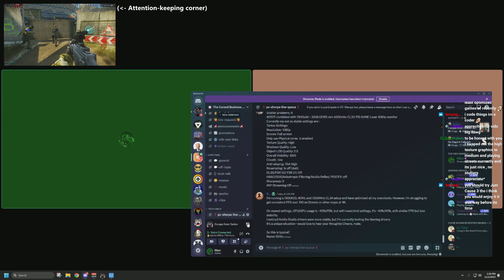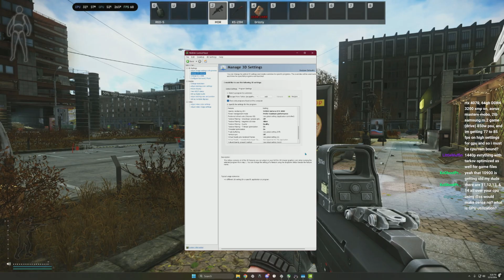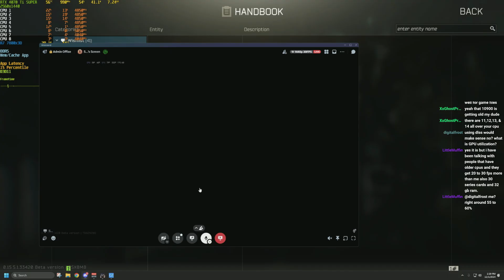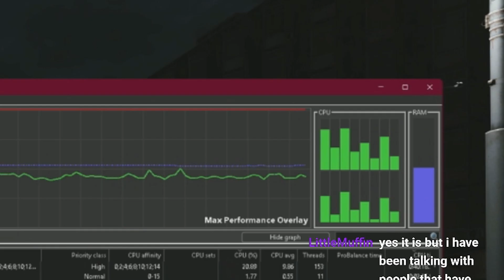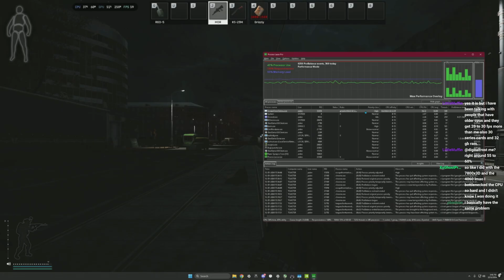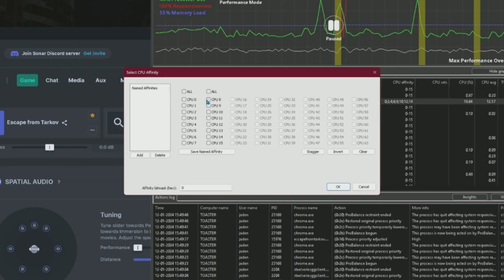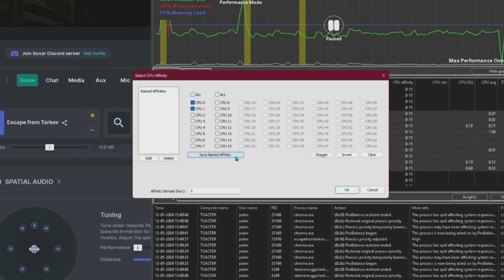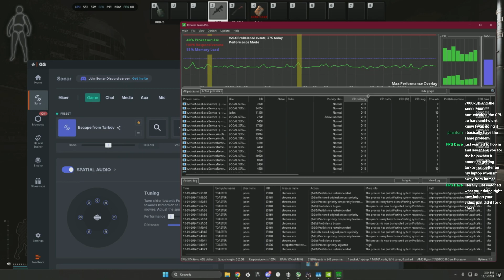Why GPU Usage is Less Than 100% and What "Bottlenecks" Are | PC Sherpa Ep. 8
Decided to try and leave as much conversation is as possible for this one; made it way more focused on a topic or two. I probably will not do this for every PC Sherpa, but I felt it right in this case. Hopefully, this video helps you sort out what you may need to clean up on your PC!

Timestamps:
0:00 Becoming a Full-Time Sick Creator (Intro)
1:02 Discussing Specs and "Less than 100% GPU Usage"
2:58 Settings Used
3:41 Finding (One) of the Culprits
4:37 When Should You Raise Settings? (Bottleneck Guide)
7:26 Comparing Performance With My PC
8:22 Explaining CPU/Memory Bottlenecks
11:27 Cleaning Up Background Tasks W/ Process Lasso
14:54 This Was Not Everything, But... (Outro)

Tarkov Settings:
Resolution: 1440p
Screen: Borderless
Texture Quality: High
Shadows Quality: Low
Object LOD Quality: 2.5
Overall Visibility: 1500
Anti-aliasing: TAA High
Resampling: 1x off (duh)
DLSS/FSR 1.0/ FSR 2.1: Off
HBAO: Max Perf.
SSR: Low
Anisotropic Filtering: ON
Nvidia Reflex: On
Sharpness: 0.9
MIP Streaming Off (For Now)

Gaming PC Specs:
CPU: Ryzen 7 7800x3d
GPU: MSI RTX 4070 Ti Super Shadow 3x OC
RAM: 32GB (2x16GB) @ 6000mhz CL30
2 TB SSD (Samsung 990 Pro)
MOBO: MSI X670E Gaming PLUS WIFI
PSU: Corsair RM 850x

Streaming PC Specs:
CPU: i5-13600k
GPU: Powercolor Fighter RX 7600
RAM: 32GB (2x16GB) @ 3600mhz CL18
1 TB SDD (Samsung 980 Pro)
MOBO: MSI PRO Z690-A DDR4 ProSeries